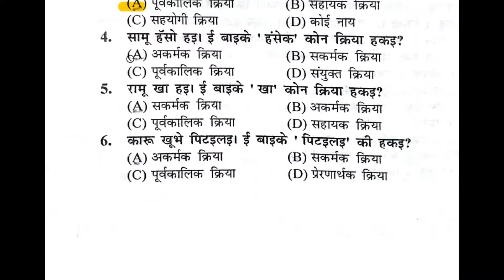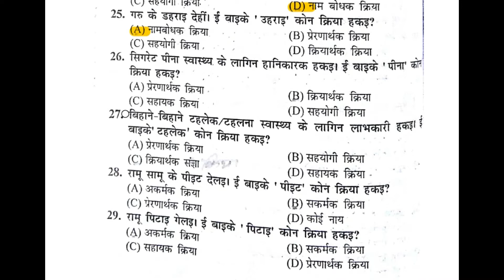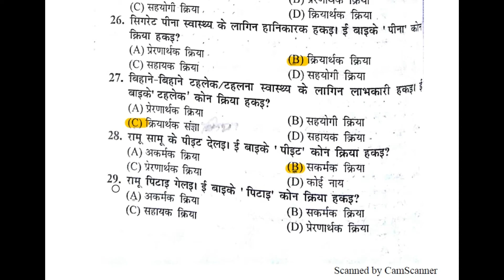ELearningGurukul Khortha Bahuvikalpiy Questions with kriya part 1